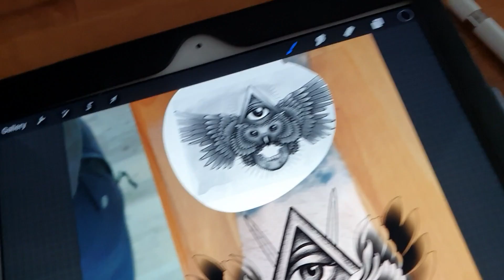NEUES Hand Tattoo.. Wie ist es tattoowiert zu werden? - RINGLIFE Tattoo VLOG